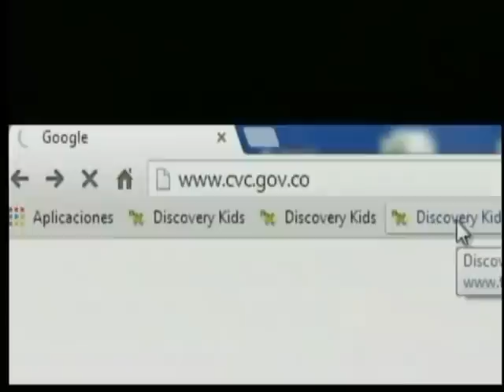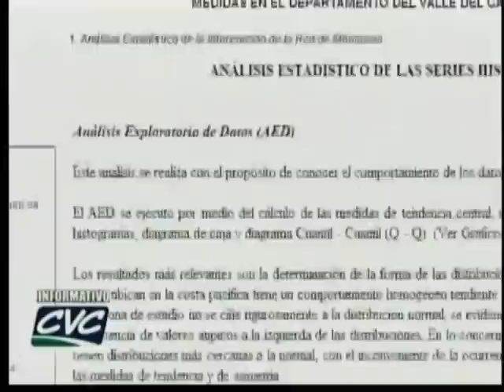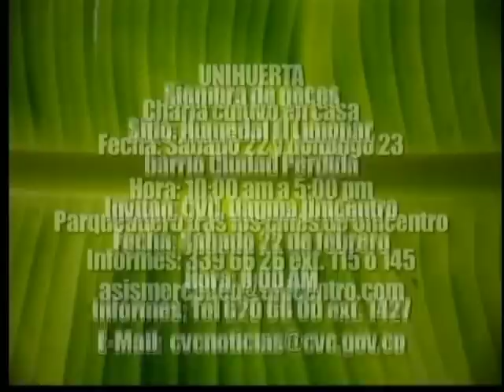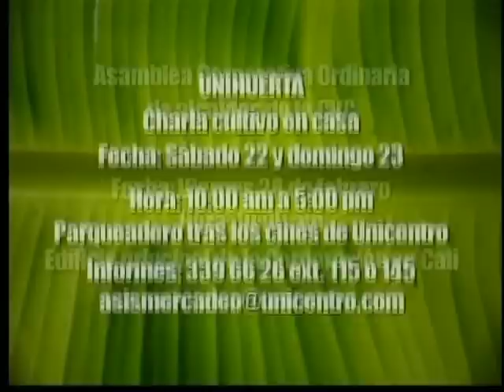Informativo CVC Programa 178 - 18 de febrero de 2014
COMUNICADO A LA OPINIÓN PÚBLICA
La Corporación Autónoma Regional del Valle del Cauca, CVC, informa que ayer conoció por los medios de comunicación, la sentencia en la cual se decide sobre la permanencia del Director General de la entidad.
La decisión está siendo evaluada a fin de interponer los recursos legales, una vez se conozcan los alcances de la sentencia.
Además, el Consejo Directivo de la Entidad, continúa a la espera del concepto del Consejo de Estado, para determinar la aplicación de la edad de retiro forzoso para el Director General de la CVC.

DETALLES DEL POT CONCERTADO ENTRE CALI Y CVC
Con la Resolución de Concertación Ambiental del POT de Cali por parte de la CVC, se culminó una importante etapa de este proceso histórico para la capital del Valle que desde 1999 no actualizaba esta herramienta que permite la organización del territorio.
En el video les contamos algunos de los elementos relevantes de este documento de 230 páginas en las que se plasma la "carta de navegación" del ordenamiento ambiental y territorial del futuro de la capital del Valle...

CALI SERÁ UNA CIUDAD BIOAGRADABLE
Identificar las situaciones ambientales de cada una de las comunas de Cali, buscarles una solución conjunta e invertir en proyectos de ciudad y cultura ambiental serán las prioridades del proyecto Cali Bioagradable. En esta iniciativa se invertirán dos mil trescientos millones de pesos.

EN BUGA SE ADELANTA PROGRAMA DE COMPENSACIÓN POR SERVICIOS AMBIENTALES
La CVC y la empresa Aguas de Buga adelantan acercamientos con propietarios de predios en la cuenca del río Guadalajara  para invitarlos a unirse a una estrategia de Compensación por Servicios Ambientales, en la que, como su nombre lo dice, recibirán beneficios por ayudar a proteger el medio ambiente.

HASTA EL 31 DE MARZO PLAZO PARA REGISTRAR RESIDUOS PELIGROSOS
Y mucha atención todas aquellas empresas industriales y de servicios que generen residuos peligrosos: Tiene plazo hasta el 31 de marzo para presentar o actualizar su registro ante la CVC...

CVC DA CONCEPTO SOBRE ERRADICACIÓN DE FICUS EN BUENAVENTURA
Pasando a otras noticias les contamos que la CVC emitió su concepto sobre la propuesta de erradicar unos árboles en Buenaventura.
Se trata de ficus, una especie que no es nativa del Pacífico y que es propensa a las plantas parásitas.

RECUPERACIÓN VIA POPAL
Continúan los deslizamientos en la vía que conduce al municipio de Sevilla, por lo que esta ha requerido en los últimos meses atención continua.
Los expertos de la CVC brindan sus conocimientos y ayudan a tomar decisiones en estos casos como  parte de su papel dentro de los Consejos Municipales para la Gestión del Riesgo.

CVC DIGITAL: MÓDULOS SISTEMATIZADOS DE SERVICIO A LA COMUNIDAD.
Para la agricultura, la industria, la consultoría, la academia o por simple curiosidad el portal de la CVC permite el acceso a información de recursos hídricos en el Valle del Cauca y en el Alto Cauca. Hoy en CVC digital veremos cómo consultar información de la red de estaciones meteorológicas de la Corporación dentro de los "módulos sistematizados de servicio a la comunidad", un programa que hace parte del Banco de éxitos de la administración Publica reconocido por la Presidencia de la República dentro del Premio Nacional de Alta Gerencia.

LÍDER EQUIPO HOLANDES RECORRIÓ RÍO CAUCA
Desde el corregimiento de El Hormiguero hasta los humedales de la Laguna de Sonso fue el recorrido que hizo por el río Cauca el líder de la misión holandesa que trabaja con la CVC  en la recuperación del Corredor Ambiental del río tutelar del Departamento.

ENTREVISTA DE LA SEMANA
Y precisamente para hablar más sobre este tema estuvo en estudio Klass de Groot, el líder de la misión holandesa que trabaja en la recuperación del río Cauca y Maria Clemencia Sandoval, líder del proyecto por CVC.